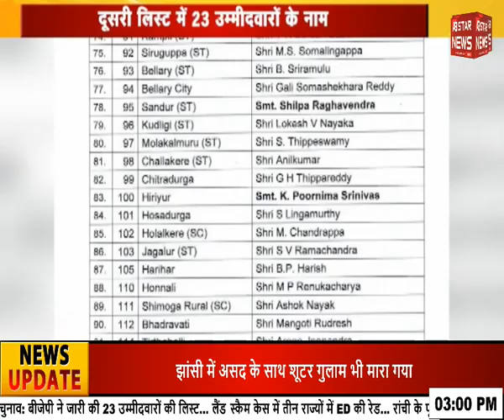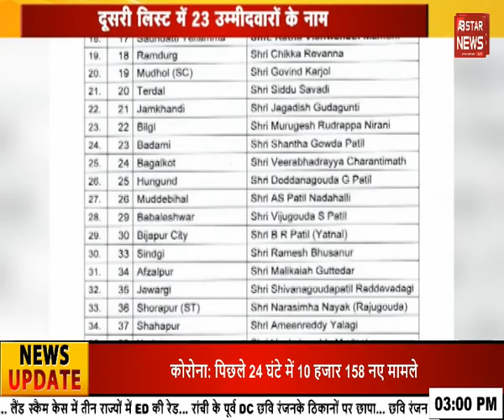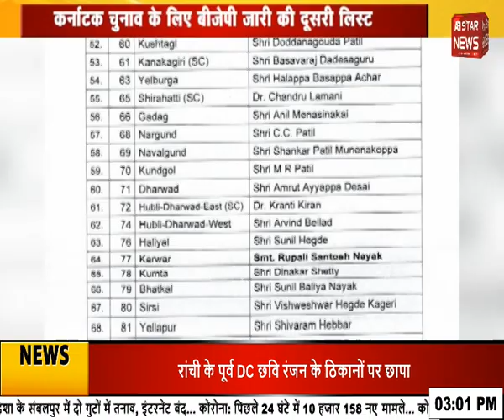कर्नाटक चुनाव के लिए बीजेपी ने जारी की दूसरी लिस्ट | AB STAR NEWS